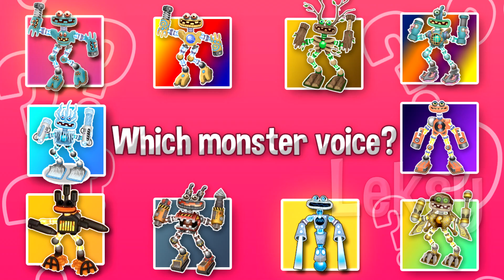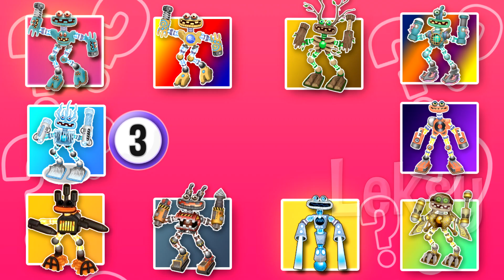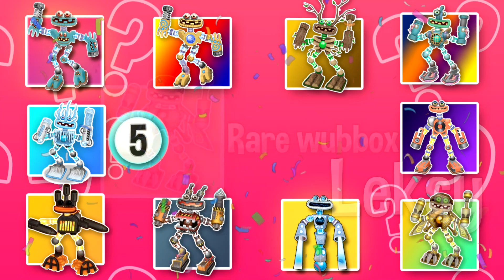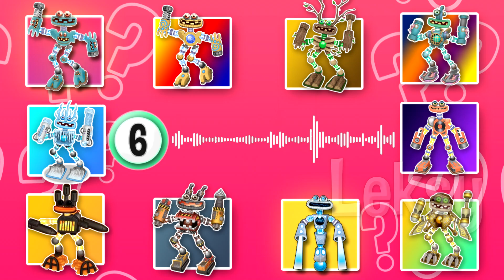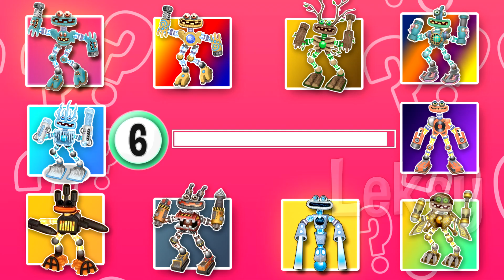Iron Wubbbox vs Rare Wubbox | Guess the MONSTERS VOICE (My Singing Monsters) - MSM Part 84